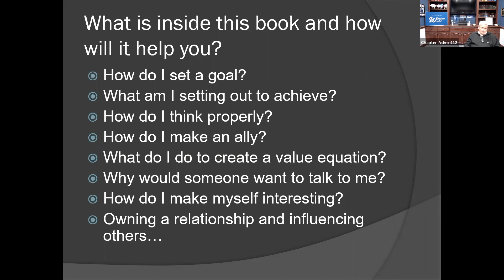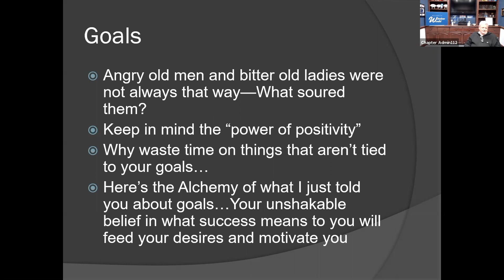Youngstown SCORE Presents: How To Network At A Funeral with Ron Emery (1/4)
Author, Entrepreneur, Podcast host, Ron Emery shares details of his book "How To Network At A Funeral" and provides insight into the rewards of being a mentor.